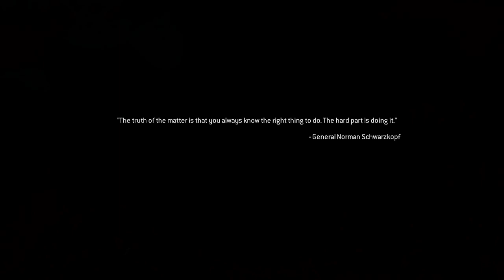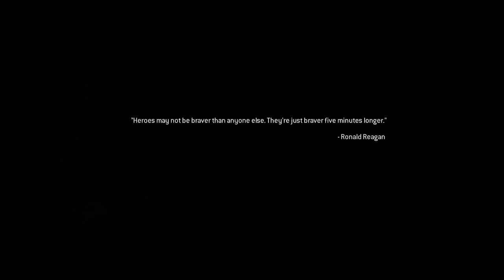Dane Green Plays Call of Duty: Modern Warfare Remastered - Part 13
Wind Variance Simulator //

You've gotta have multiple personalities to get the dirty jobs done man! On mondays, wednesdays, and fridays I'm SAS sexy bad boy Sergeant John "Soap" MacTavish. All the boys in the 22nd SAS Regiment wish they could shoot as nice as I can! On Tuesdays and Thursdays I'm salt of the earth american man babe Sergeant Paul Jackson (I am for real) rockin' socks and blowing up buildings with the USMC. On the weekend I split my time between crawling around Pripyat in the past and cruisin' with my boys in a helicopter gunship! Why I do this, I have no idea!

"Dane Green Theme" by Nomonuiesdude  @Hiszenkeny